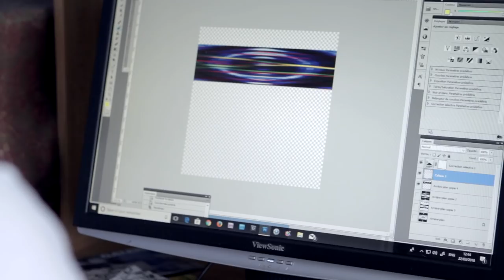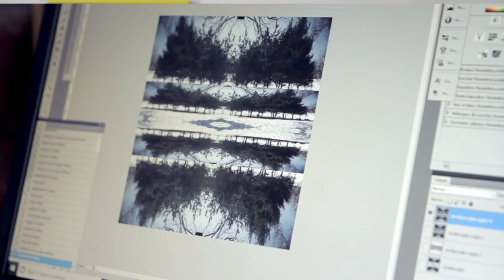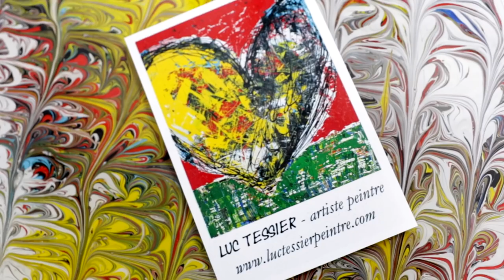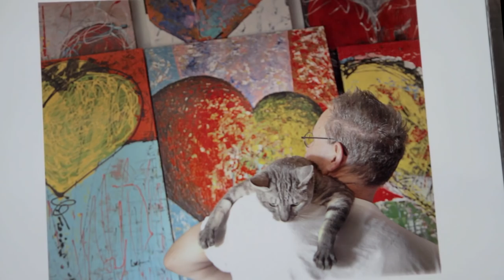ArtResin Featured Artist - Luc Tessier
We're so pleased to introduce you to our next Featured Artist ...
Luc Tessier!

Luc Tessier, a multimedia artist based near Montreal, Quebec, is known for his ultra modern and ultra vibrant works of art. His work is simple, reflecting his love of bold colour and bold lines, yet also hypnotic, drawing the viewer in with an abstract, op art sensibility.

Luc's photography background plays a key role in his work. Choosing one of his photos, he uses his eye and intuition to manipulate the images in Photoshop. Stretching, twisting, and layering, Luc manipulates the image to tell a new story. With no hard and fast set of rules to follow, Luc allows each image to evolve organically, until it reaches a place where he feels it is complete.

ArtResin recently paid a visit to Luc’s studio to watch him at work and to chat with him about his creative process and how art became a way to cope at a time in his life when he most needed an outlet.